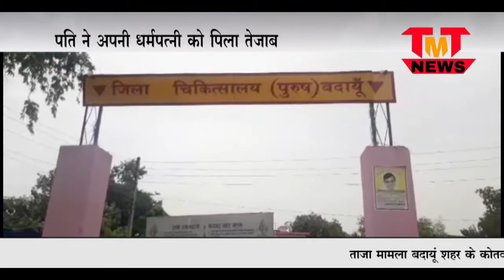TMT NEWS : पति ने अपनी पत्नी को तेजाब पिलाया !